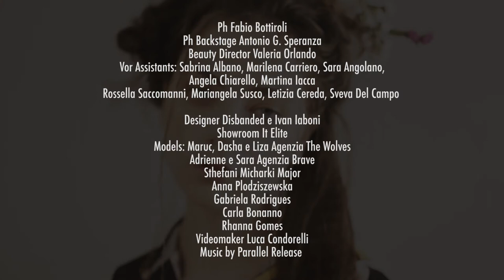Vor Fashion Editorial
Photographer Gabriele Di Martino
Video Maker Luca Condorelli
Head of Makeup Valeria Orlando
Dress Disbanded